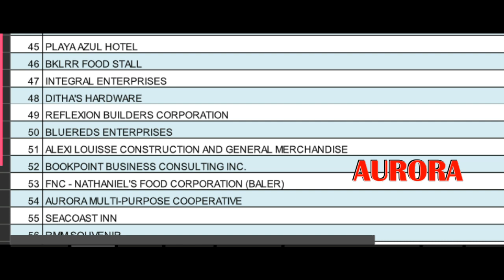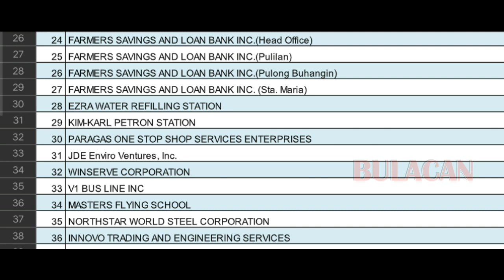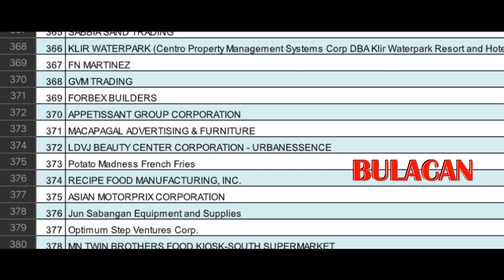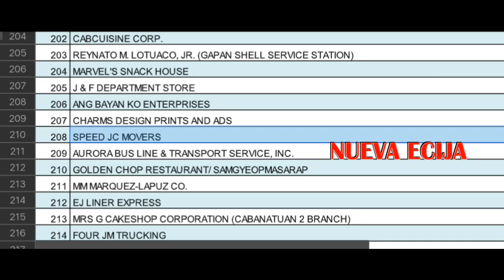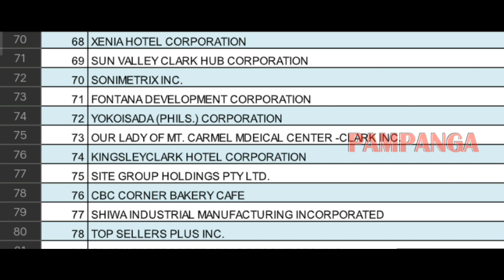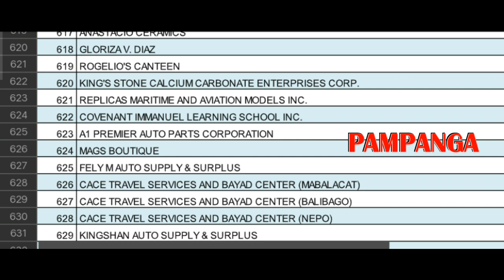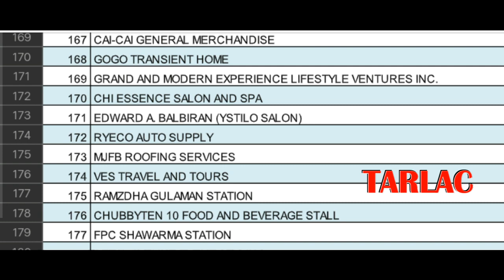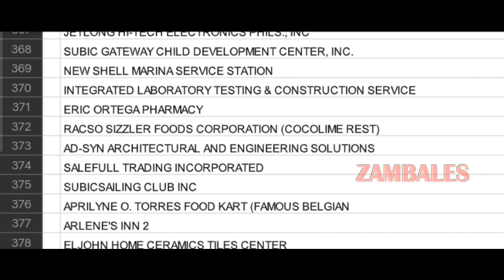Bagong Listahan Central Luzon DOLE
Bagong Listahan ng DOLE Central Luzon.

April 21,2020 Updated List of Establishments Central Luzon DOLE.

Source: DOLE CENTRAL LUZON

AURORA
1:00 - BATAAN
4:05 - BULACAN
12:10 - PAMPANGA
17:49 - TARLAC
20:00 - ZAMBALES